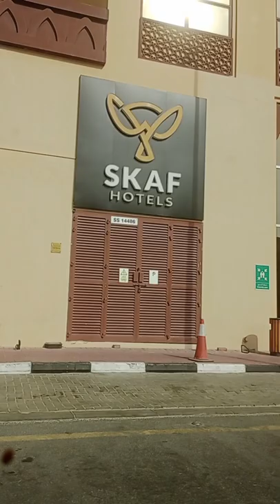Weekend Staycation at SKAF HOTEL AL JADDAF, DUBAI UAE || KAICE TEAM TV